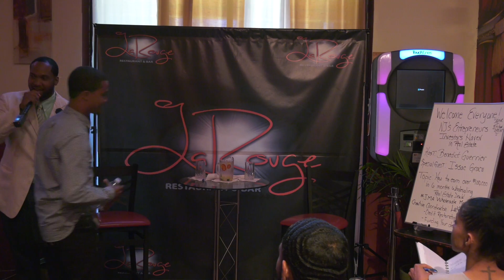Benedict Guerrier Celebrity Fix And Flip 7/16/18 Pt 1